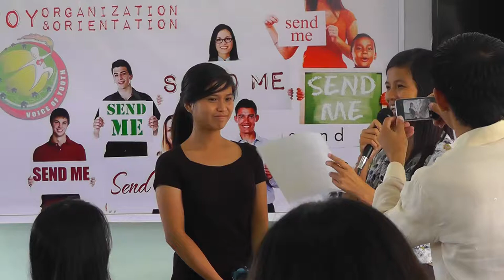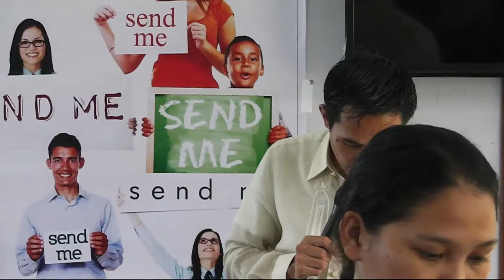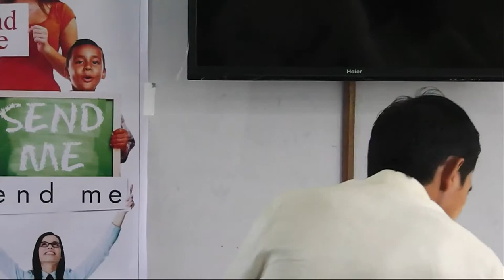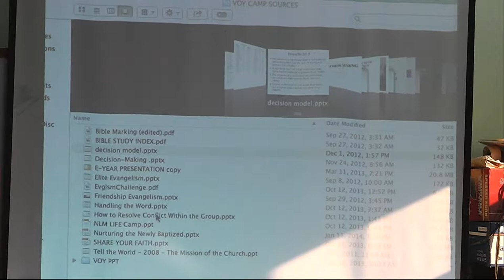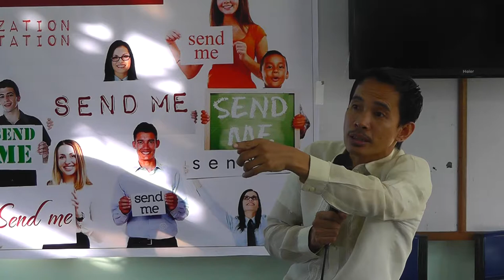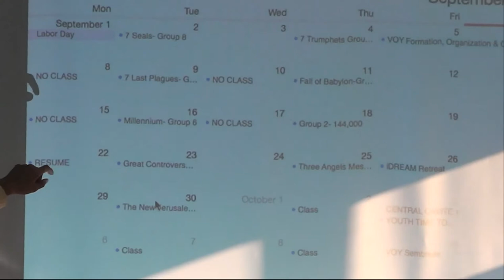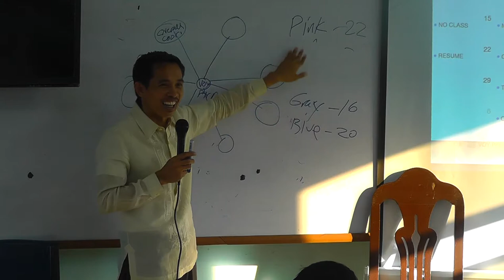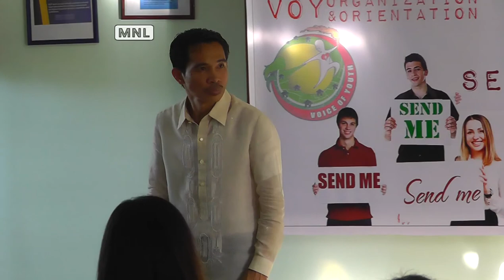voy organization meeting